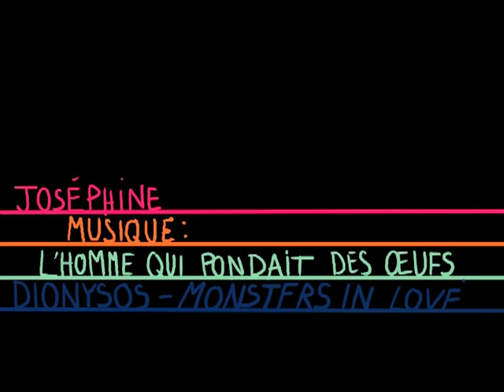L'Homme qui pondait des Oeufs